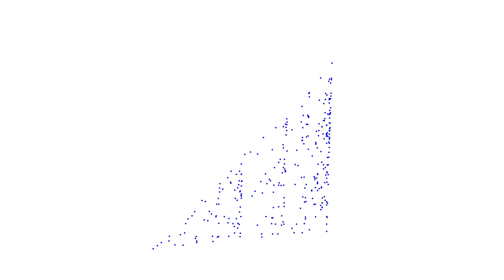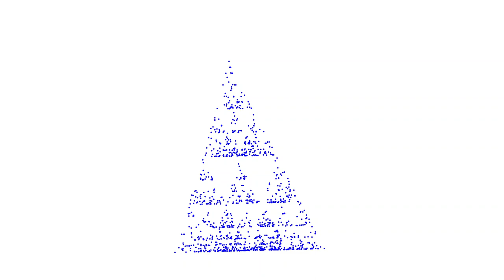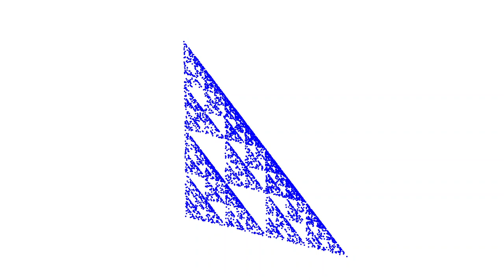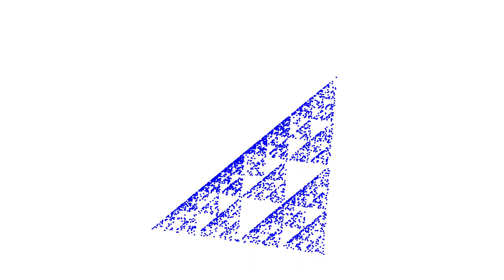Chaos Game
Chaos game implemented in Python using matplotlib and numpy.